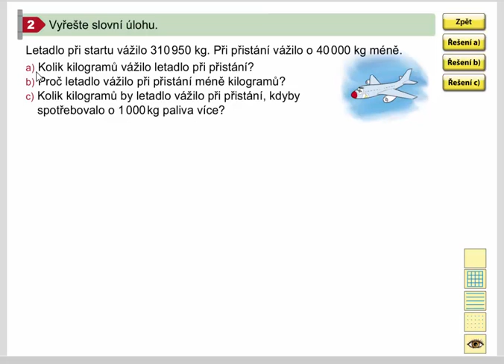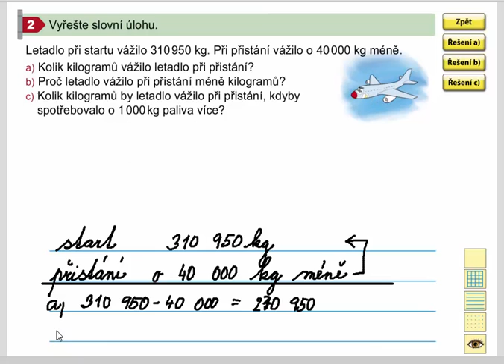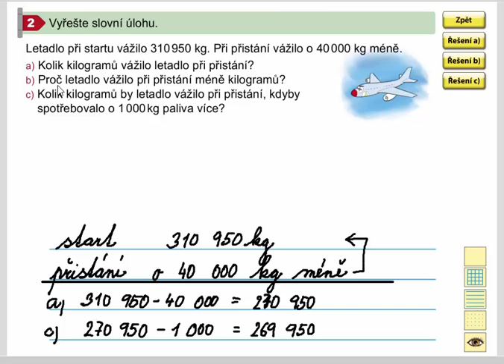Pamětné sčítání a odčítání do 1 000 000 (slovní úlohy), Mat. mat. pro 4.roč., 2. díl, str. 20, cv. 2